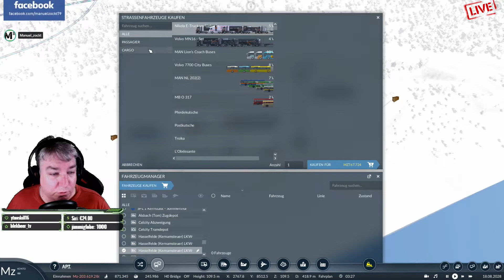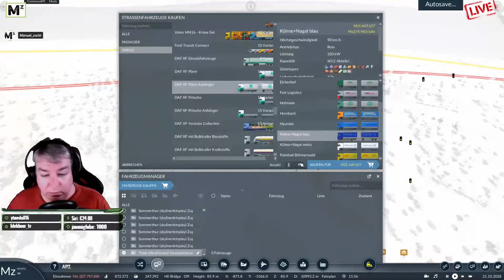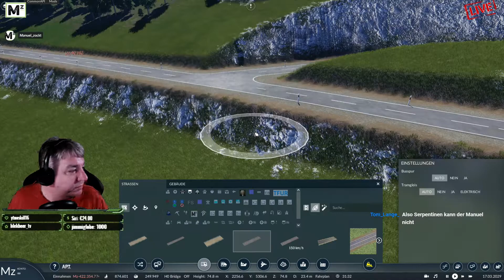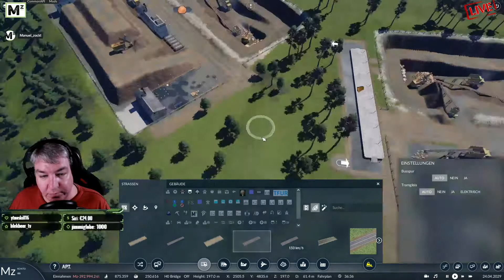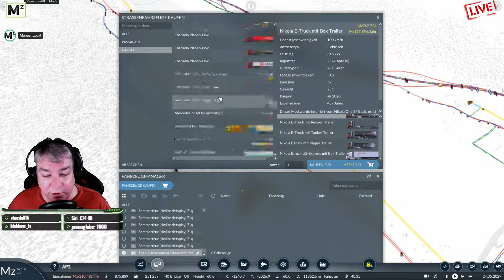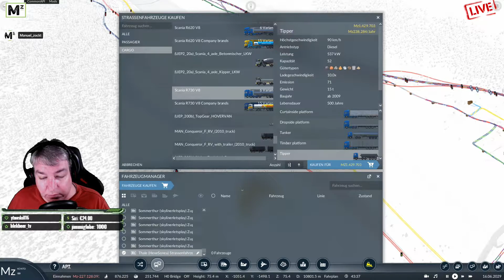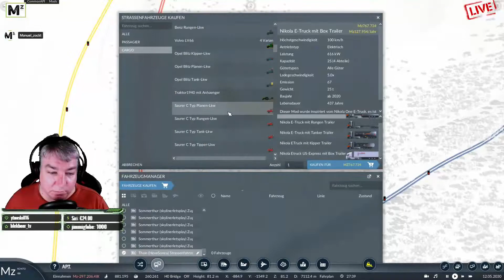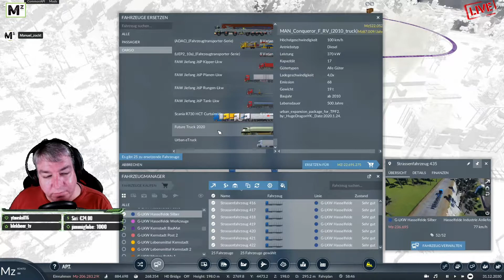Rohstoffbeschaffung [S2-34] Transport Fever 2 | Community Map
Heute geht es um die Post! Genau! Post! Verteilzentren, Sortierzentren, Umschlagbahnhöfe usw. Schaut rein!

Dieses Projekt wird auf Twitch Live gestreamt und im Anschluss für YouTube geschnitten und bearbeitet. Schaut mal Live auf Twitch. Einen aktuellen Zeitplan findet ihr unter diesem

📄 ZUM SPIEL 📄
Let's Play: Transport Fever 2
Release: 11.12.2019